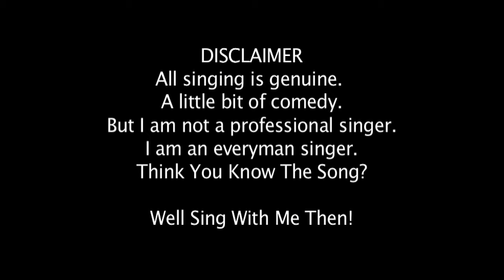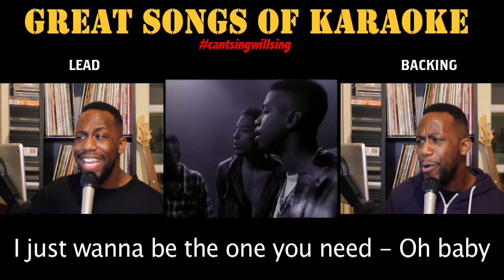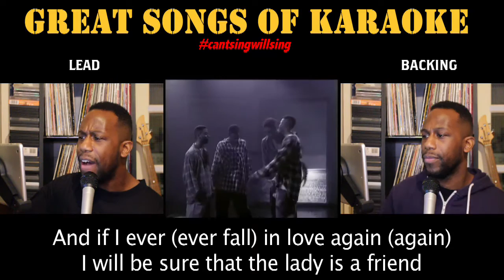Great Songs Of Karaoke S07E17: SHAI - If I Ever Fall In Love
Great Songs Of Karaoke S07E18
🎧Artist: Shai
🎤Song: If I Ever Fall In Love
🎙Their Vocal: Lead Tenor, The rest Baritone (maybe one bass)
🗣Tips: Soulful and precise, the quartet boasts an amazing range of skills. Concentrating on the lead singer; the verses seem to be of a mixed voice (between head and chest) which is tricky to sing from, especially if you want to demonstrate power. The chorus goes up in octaves and places us firmly in the headspace.